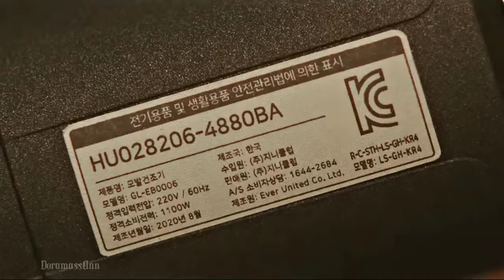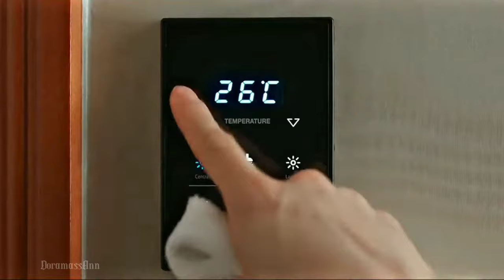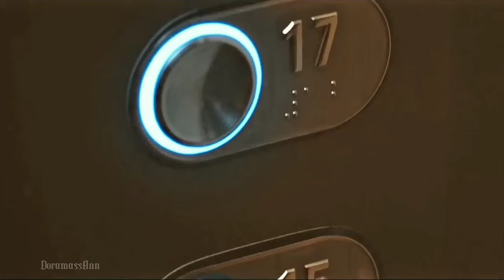Happy New Year ❤️ 해피 뉴 이어 💘 A Year-End Medley 💗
KDrama: Happy New Year
Song: Moonlight - Chase Atlantic

Main Actors: Lee Dong Wook y Won Jin Ah

A story of the people who work at Hotel Emros around New Year and the guests who stay there.

The hotel manager does her job well, but she doesn't have much confidence in her personal life. She has been in love with her friend for 15 years, but has not been able to tell him how she feels. The CEO of the hotel is a young man obsessed with even numbers. The hotel's staff includes a young woman, a new hire, starting work as a maid and having given up her dream of becoming a musical actress, and a concierge.

Among the guests is a young man, who came to the hotel to look for work. For 5 years, he prepared for the exam to become a civil servant, but he did not pass the exam. Even his girlfriend has left him. A singer-songwriter/radio DJ is quite popular now, but he went through some rough times as an unpopular singer-songwriter. A manager works for a popular artist. He and the artist went through difficult times, but his client eventually found success. Your contract will expire soon. A big management company is trying to fire their client, but the manager can't do anything about it. A radio DJ and a jazz pianist fell in love at first sight. Now they are preparing for their wedding, but they are faced with an unexpected situation. A plastic surgeon sits in the hotel lounge every Saturday, waiting for his fateful love. A businesswoman living abroad returns to South Korea to attend her daughter's wedding. At the hotel, he meets his first love from 40 years ago. He works as a hotel doorman. A fortune teller often visits the hotel to meet with his clients. A high school swimming student and a high school figure skating student begin to have feelings for each other.

Una historia de las personas que trabajan en el Hotel Emros en torno a Año Nuevo y los huéspedes que se quedan allí.

La directora del hotel hace bien su trabajo, pero no tiene mucha confianza en su vida personal. Ha estado enamorada de su amigo durante 15 años, pero no ha podido decirle cómo se siente. El director ejecutivo del hotel es un joven obsesionado con los números pares. El personal del hotel incluye a una mujer joven, nueva empleada, que comienza a trabajar como empleada doméstica y después de haber dejado de lado su sueño de convertirse en actriz musical, y una portera.

Entre los invitados se encuentra un joven, que llegó al hotel para buscar trabajo. Durante 5 años, se preparó para el examen para convertirse en funcionario público, pero no pasó el examen. Incluso su novia lo ha abandonado. Un cantautor / DJ de radio es bastante popular ahora, pero pasó por momentos difíciles como un cantautor impopular. Un gerente trabaja para un artista popular. Él y el artista pasaron por momentos difíciles, pero su cliente finalmente encontró el éxito. Su contrato expirará pronto. Una gran empresa de administración está tratando de despedir a su cliente, pero el gerente no puede hacer nada al respecto. Un DJ de radio y un pianista de jazz se enamoraron a primera vista. Ahora se están preparando para su boda, pero se enfrentan a una situación inesperada. Un cirujano plástico se sienta en el salón del hotel todos los sábados, esperando a su fatídico amor. Una mujer de negocios, que vive en el extranjero, regresa a Corea del Sur para asistir a la boda de su hija. En el hotel, conoce a su primer amor de hace 40 años. Él trabaja como portero de la puerta del hotel. Un adivino suele visitar el hotel para reunirse con sus clientes. Un estudiante de natación de secundaria y un estudiante de patinaje artístico de secundaria comienzan a tener sentimientos el uno por el otro.

DoramassAnn ~